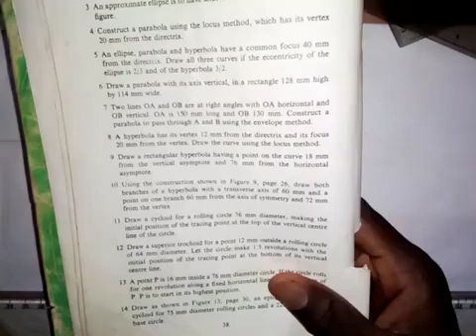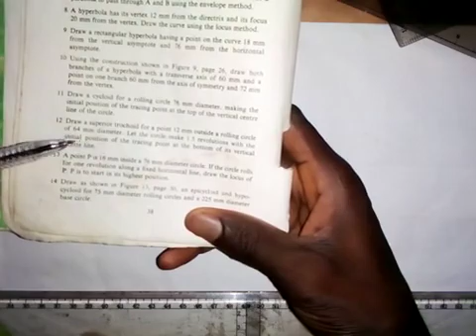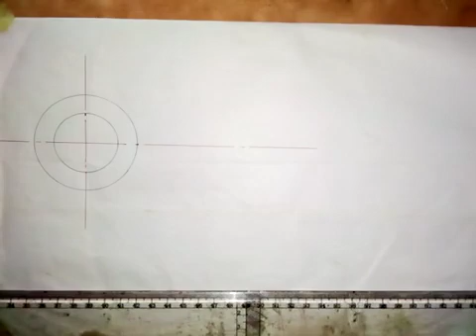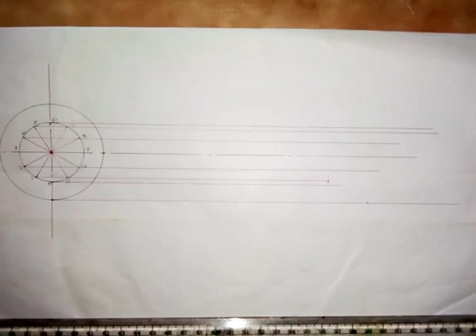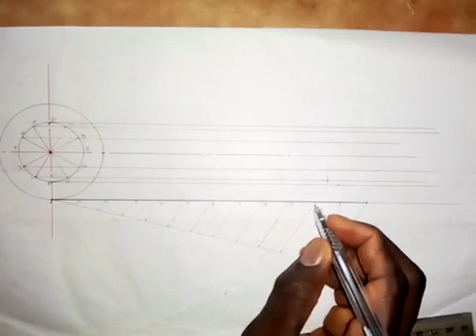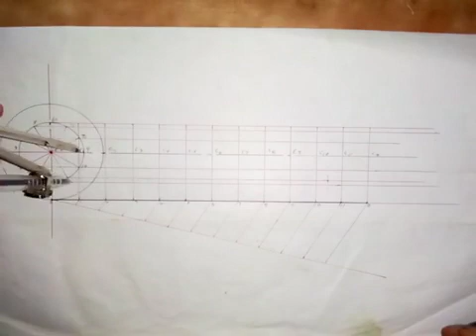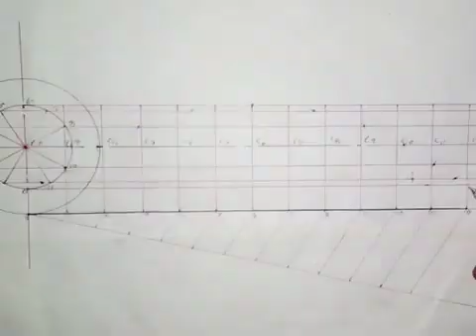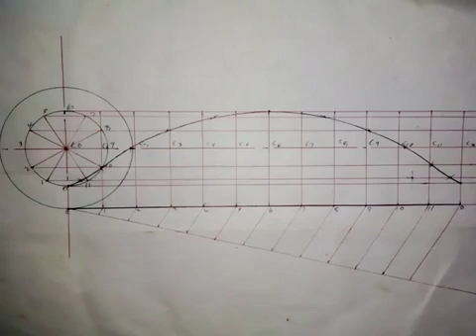Construction of an Inferior Trochoid